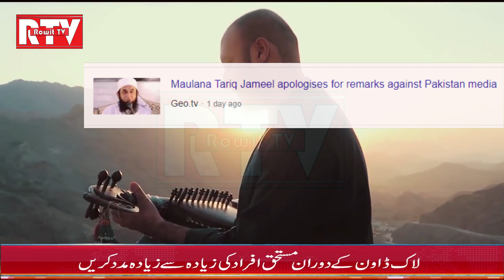Today most viral video From a business place | Massive crowd in Public Place | Rowit TV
Today most viral video From a business place But Masajid , Nimaaz and juma pabandi. People Rush in Pakistan.